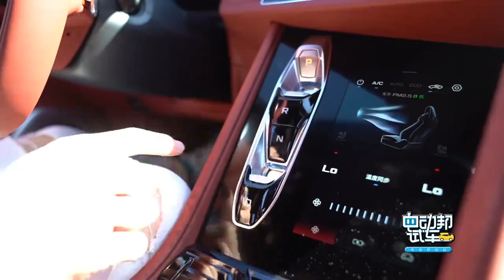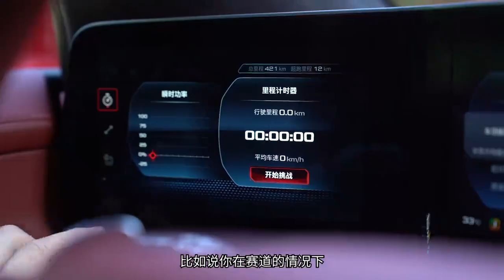剪刀门+纯电软顶敞篷！MG Cyberster抢先体验